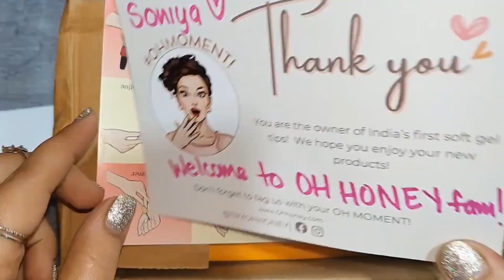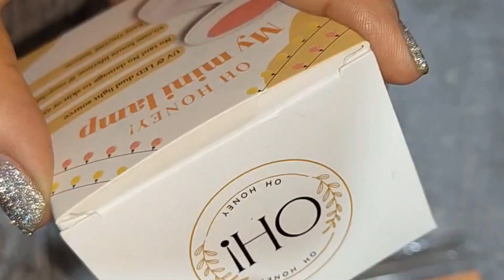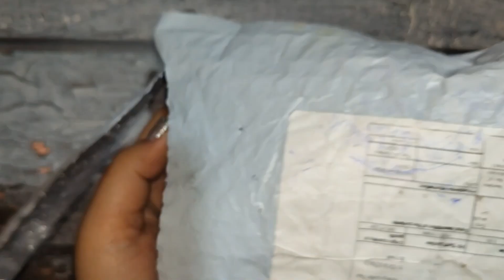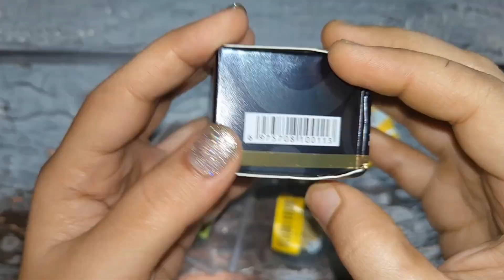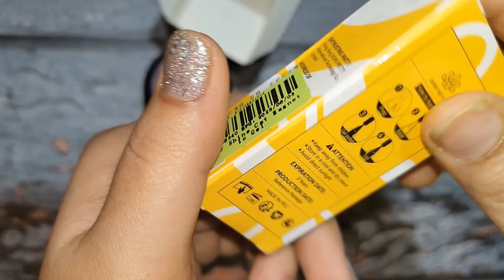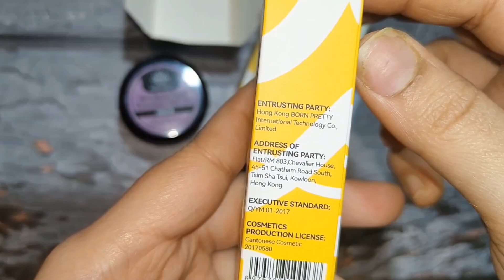Quick andEasy Nail Art Designs 2023 Compilation | June month nail art designs compilation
Monthly compilation may month compilation